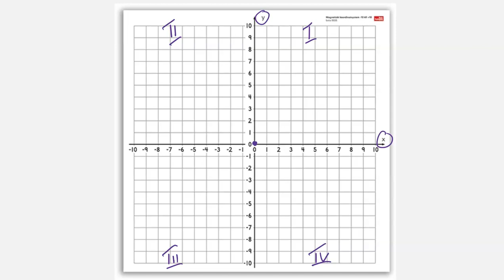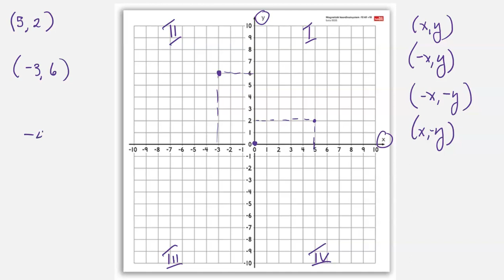M Matematik 2a (Holmström) - Kapitel 2 - Linjära funktioner - Koordinatsystem